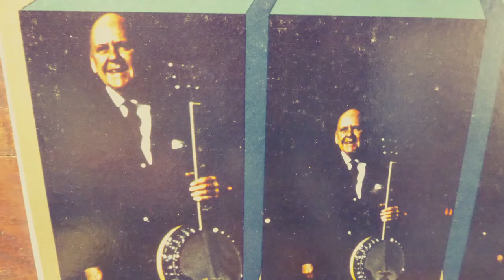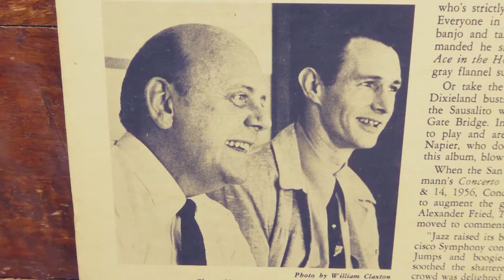Chesapeake Bay (1) / Alabama Jubilee (reposting) Clancy Hayes banjo and vocal, unknown drums. 1942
These recordings are from 1942 and are from a group of 24 made around the same time; there are 3 versions of Chesapeake Bay; this is number 1.
This is a reposting with adjusted speed, the previous posting ran too fast, apologies.
These recordings are of course approaching 80 years old and the sound quality is not that good and there are a few skips. Nevertheless they are of historic importance and reveal a side of Clancy Hayes that his commercial recordings don't necessarily show.
In any case I hope you enjoy them.